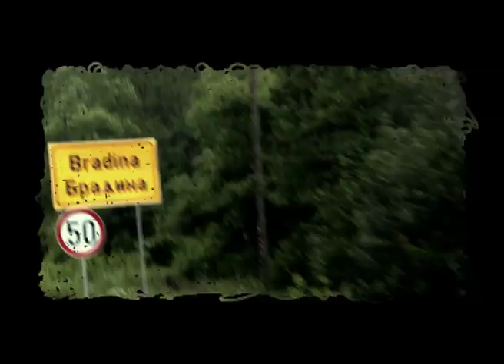Dvadesetorica - Druze Gojko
U 3 ujutru sa starim i starom
nadigli se
na more idemo
planiramo stati
pred Mostarom

Druže Gojko mi te se kunemo

Od Ivana već je svima muka
opet gladni
ka moru idemo
al nas čeka vrlo draga okuka

Druže Gojko mi ti se kunemo

Tamo su plećke ko  od čokolade
zaporci su ko od marmelade
tamo svako jede
ono šta hoće
najbolje im ide janje

Sa druge strane Gojka
Ma Ma Ma Ma Maksumija.